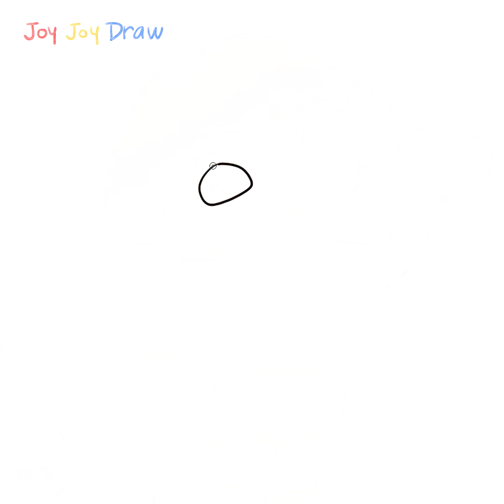How to draw Dora and Monkey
Hi, today we learn How to Draw How to draw Dora and Monkey.
You can draw on paper with crayons or watercolors, or use drawing programs on computers, etc.